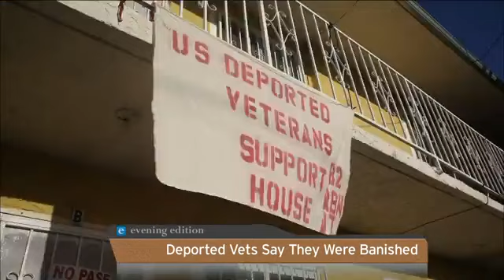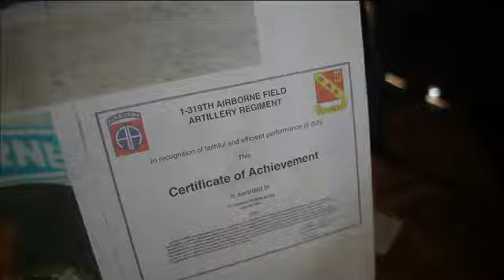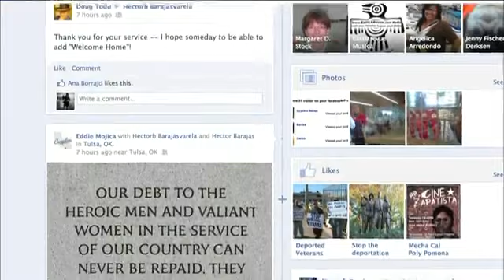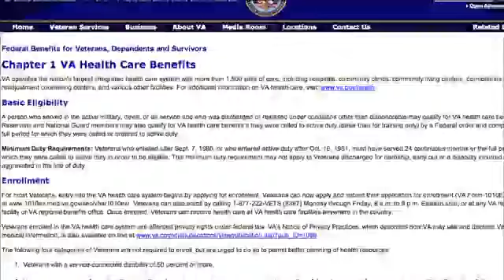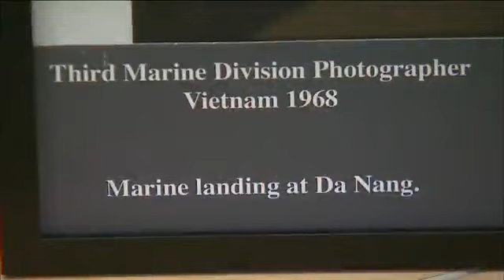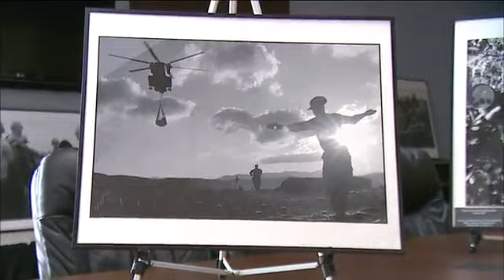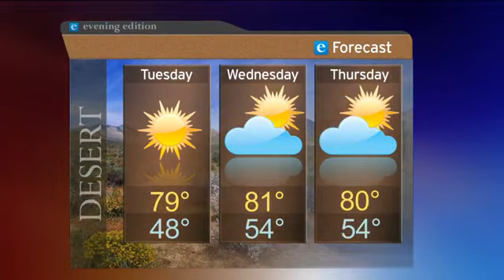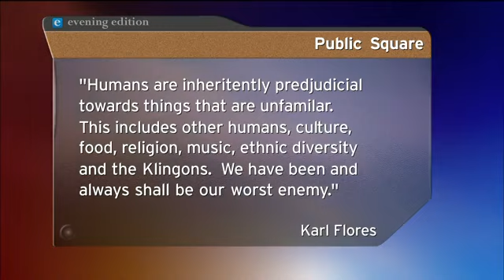Monday, November 12, 2012 - Evening Edition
How many U.S. veterans are deported each year? No one knows, but a group of "banished veterans" in Mexico is trying to help.